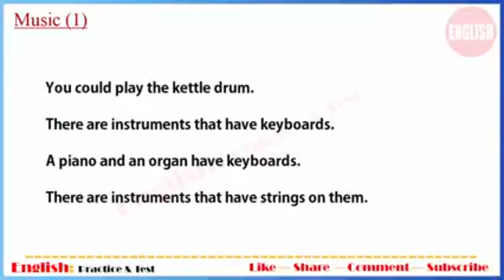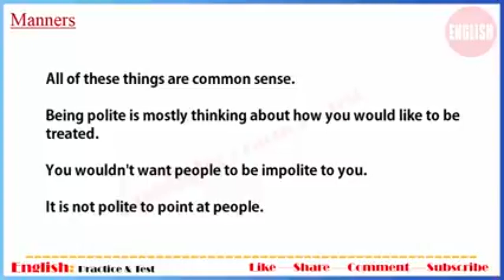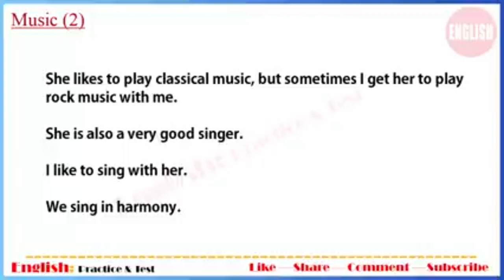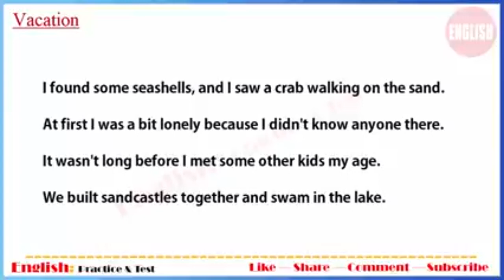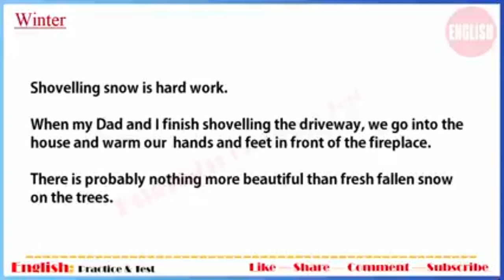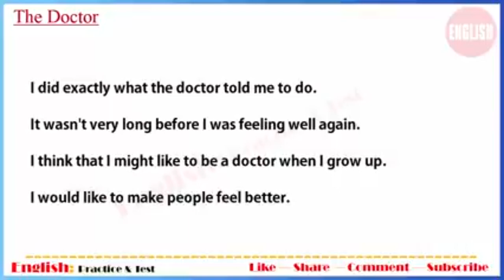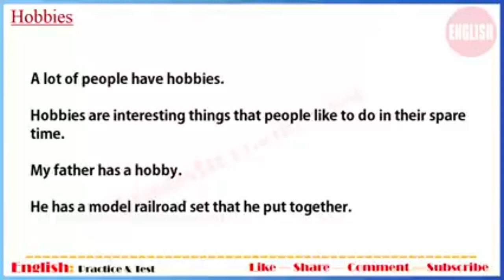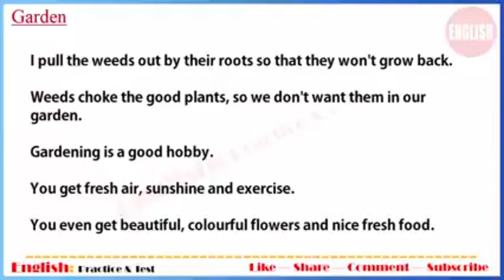Learn English Through Story - English Listening Practice Level 1 Part 3